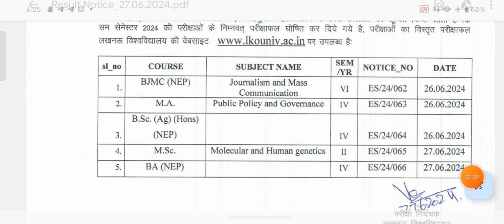Lucknow University BA (NEP) 4th Semester Result Out 😍 | LU Semester Exam 2024 | Exam Result Update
Queries -

नमस्कार
⦿  E-notes/Practice Set
                       👇 Our Vision 👇
  "Best Quality Education In Lowest Cost"

Lucknow University BA semester exam ka result kab aaega
how to fill Lucknow University even semester exam form
how to apply Lucknow University even semester exam form
Lucknow University semester exam ka form kaise bharen step by step
LU semester exam 2024 ka exam form kaise bharen
Lucknow University even semester exam 2024 exam form kaise bharen
Lucknow University examination form kaise bharen step by step
how to fill Lucknow University second semester exam form
how to fill Lucknow University 4th semester exam form
how to fill Lucknow University 6th semester exam form
how to fill Lucknow University BA semester exam form
how to fill Lucknow University b.com semester exam form
how to fill Lucknow University BSc semester exam form
how to fill lu ba semester exam form
Lucknow University BA semester exam form kaise bharen
Lucknow university bcom semester exam form kaise bharen
Lucknow University BSc semester exam form kaise bharen
Lucknow University BA LLB semester exam form kaise bharen
Lucknow University LLB semester exam form kaise bharen
Lucknow University even semester exam form 2024